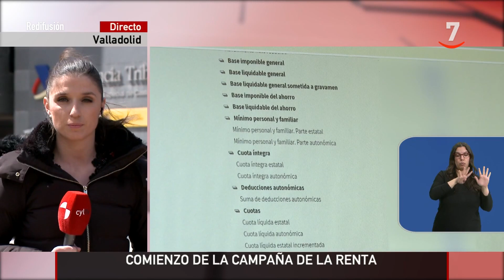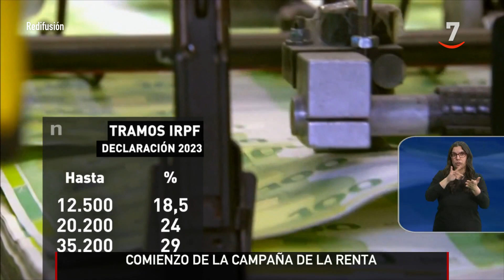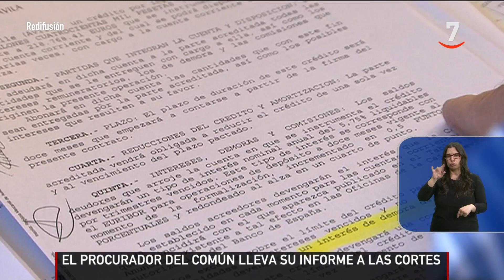CyLTV Noticias 14:30 horas (03/04/2024) | Lengua de signos